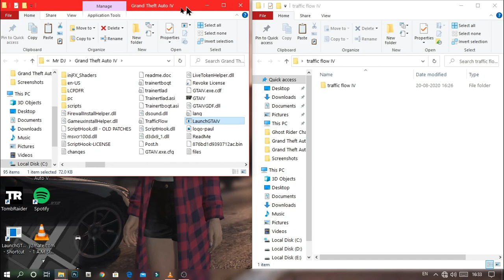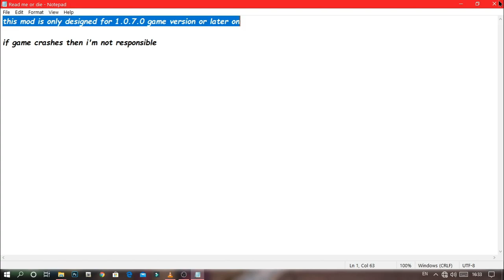GTA IV : GTA 5 Traffic Mod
GTA IV: GTA 5 Traffic Mod For GTA 4

▶▶permanent content◀◀

▶Abhinav modders
▶Abhinav modder
▶GTA san
▶GTA iv
▶GTA VC
▶GTA 4
▶GTA Andreas
▶GTA vice city
▶GTA 5
▶GTA v
▶reflectx2.0
▶laura Brehm
▶Laura Brehm
▶▶basic content◀◀

▶reflect x1.0
▶installation
▶low enb
▶enb

▶reflectx2.0 trailer
▶Abhinav modders